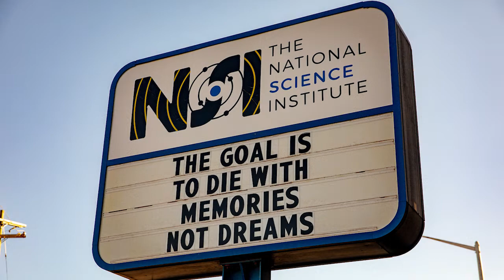Visit to the National Science Institute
Here is the video showing our trip to the National Science Institute, formerly known as The Geek Group.  On the way, we had broken some welds on the trailer we were taking, so the trailer literally started to break in half.  We fixed it temporarily in the Menards parking lot, but then reinforced it further with welds when we got to the NSI.  It was a wonderful experience at the NSI, and I purchased a good handful of used gear that I can make use of at home (Future videos coming!)

It is a part of his daily blog, and was re-used with permission.